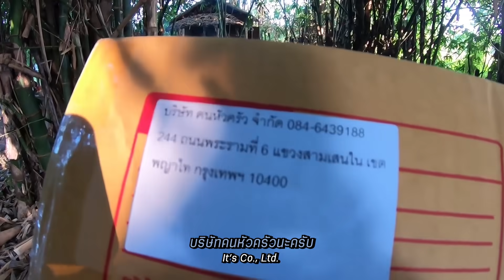คนหัวครัว ดีเจภูมิ ส่งของมาให้ ครัวป่าไผ่ l ครัวป่าไผ่ SAN CE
ใกล้หมด‼ น้ำพริกกากหมู 🌶🐷 ทำเสร็จใหม่ๆ!! 🤤
-ถุงละ 60กรัม ฿50.00 ค่าส่ง20
-1กิโล ฿750 ค่าส่ง30
🚚มีบริการเก็บเงินปลายทาง (จ่ายเพิ่ม20)
น้ำพริกกากหมู สูตรครัวป่าไผ่ เราใช้กากหมูแท้ๆ เจียวใหม่ๆ ได้รสชาติกากหมูแน่นๆ เต็มๆคำ ทานกับอะไรก็อร่อยนักแล...🤤🤤
📣ปล. ได้รับแล้วควรทานเลย จะอร่อยที่สุด  ไม่แนะนำให้เก็บไว้นานๆ หลายๆวันแล้วมาทาน อาจทำให้รสชาติและกลิ่นเปลี่ยนได้ค่ะ และนั่นเป็นเรื่องปกติของกากหมู!!

สมัครเป็นสมาชิกของช่องนี้เพื่อสนับสนุนผมกับพ่อได้นะครับ!!

| SAN CE | ผมกับพ่อขอบคุณทุกกำลังใจมากๆครับ

ID Line ► @sance
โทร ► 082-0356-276